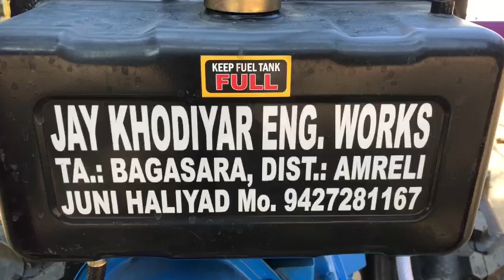jay khodiyar engineering works mo.9427281167